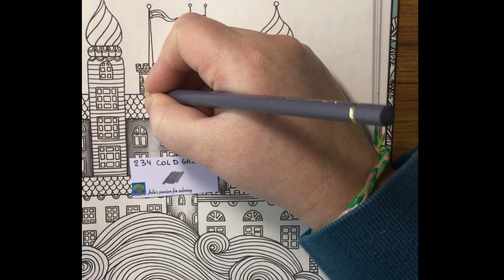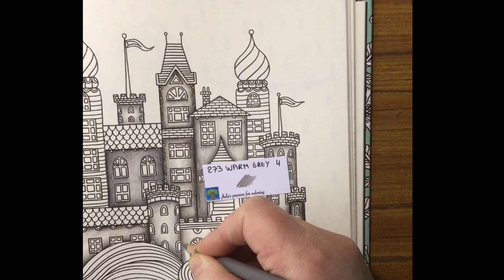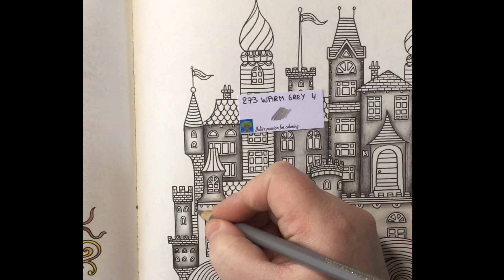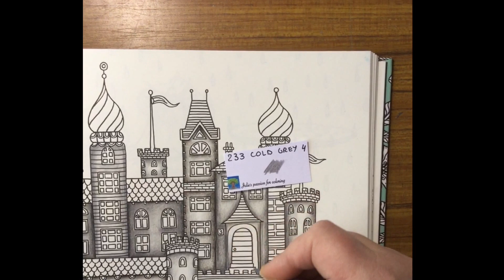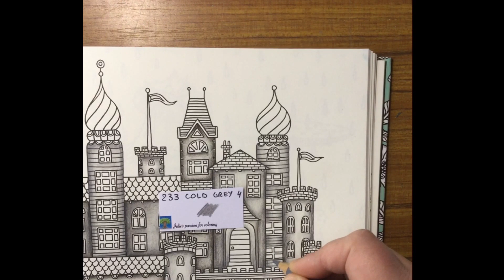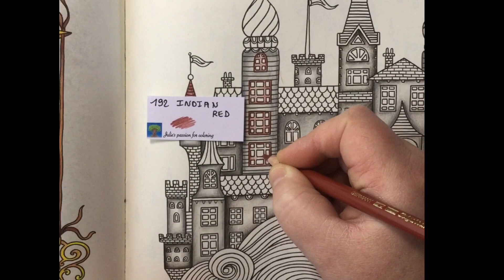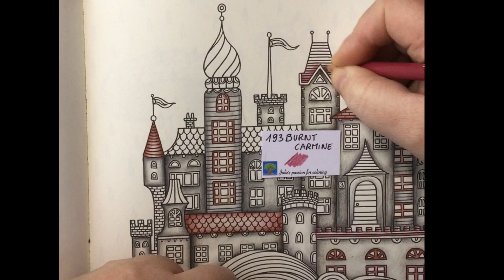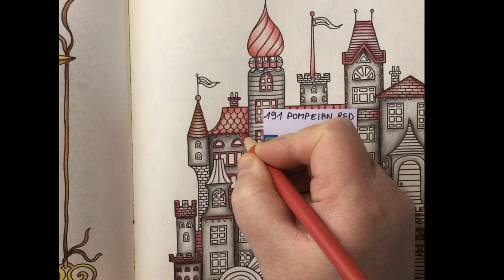DAYDREAMS - DAGDROMMAR by Hanna Karlzon - color along - Faber Castell polychromos pencils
Book: daydreams by Hanna Karlzon

Numbers:

232 cold grey 3
233 cold grey 4
234 cold grey 5
235 cold grey 6
175 dark sepia
274 warm grey 5
273 warm grey 4
272 warm grey 3
189 cinnamon
191 pompeian red
193 burnt carmine
132 light flesh
190 venetian red
192 indian red
140 light ultramarine
145 light phthalo blue
247 indanthrene blue
143 cobalt blue

White posca marker 1M

Background: jaxell softpastel

Facebook: julie's passion for coloring